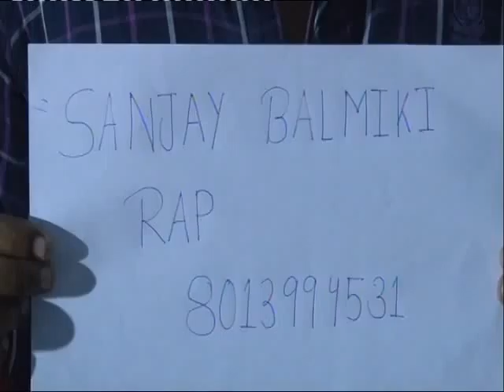Sanjay Balmiki - City College (evening)